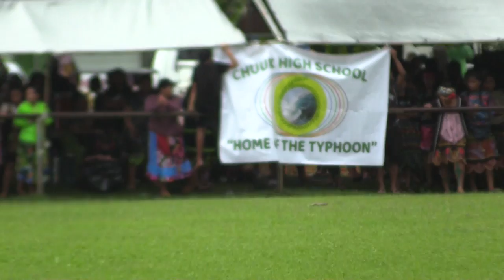1#Track and Field 2022 Chuuk High Schools